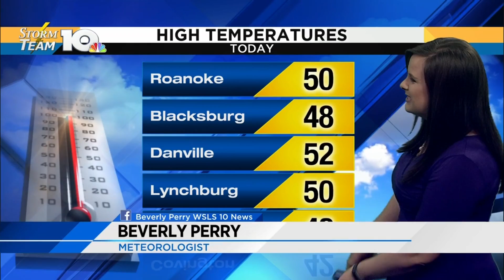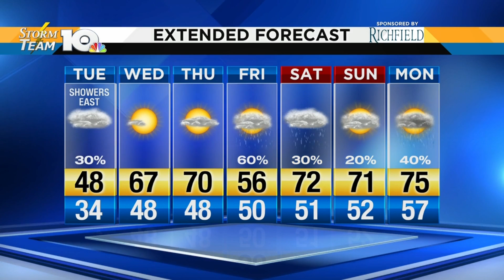Beverly's Monday Night Forecast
Temperatures were cold today -- but what about the rest of the week? Beverly tells us what to expect.